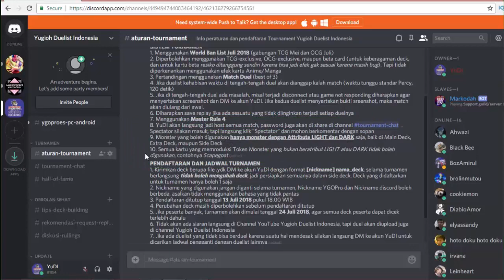[TURNAMEN YUGIOH] MIMPI BURUK PEGULAT VS PENYIHIR TERKUAT - SEMI FINAL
Di semi final kedua ini para pegulat dengan bantuan para pasukan pembawa mimpi buruk akan melawan para penyihir! Kira kira siapakah yang akan menang?

Semi Final B : Gouki Knightmare VS Quintet

Yuk yang mau gabung discord Yugioh Duelist Indonesia. Bisa saling ngobrol atau janjian duel. Plus kalo udah banyak kita bisa ngadain turnamen juga loh!